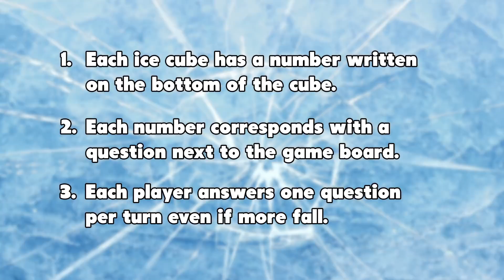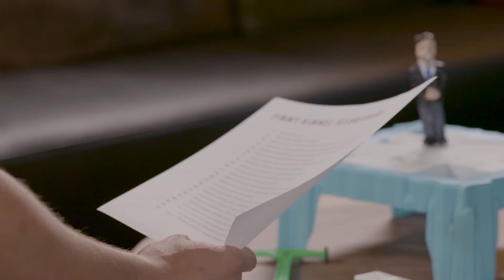TWO JIMMY KIMMELS MEET FOR THE FIRST TIME | Talking With Myself Ep #2 (FBE)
Jimmy Kimmel meets another Jimmy Kimmel but maybe not who they expect!

New York James Kimmel - Himself
Texas James Kimmel - Himself

Follow FBE:
Creator - Eric Jaffe
Executive Producer - Benny Fine
Executive Producer - Rafi Fine
Executive Producer - Melissa Schneider
Executive Producer - Kathleen Grace
VP of Production         - Nick Bergthold
Head of Alternative TV -Brandie Tucker
Producer - JP Quicquaro
Producer - Joseph Wright
Post Production Supervisor - David Valbuena
Production Coordinator - Emily Pillemer
New Form Director of Partnerships & Marketing - Steffenie Zorner
New Form Development Assistent - Emily Hughes
Director of Photography - Skyler Rousselet
Sound Mixer -Kevin Coons
B Cam Operator -Tyson Lindo
1st AC - Jon Moss
2nd AC/ Media Manager - Nick Mahar
Gaffer - Jonny Strellman
Key Grip - Collin Friesen
Editor -Tyson Lindo
Assistent Editor - Peter thorstad
Production Assistent - Dashan Boyce
Production Assistent - Zak Champagne
Production Assistent - James Rand
Talent Wrangler  - Anna Greenfield
Intern - Julie Ivers
GFX  - Brynn Shuller
GFX  - Lindsay Kindt

TWO JIMMY KIMMELS MEET FOR THE FIRST TIME